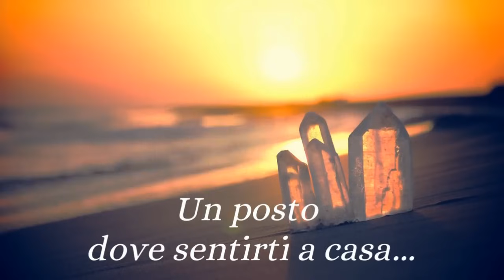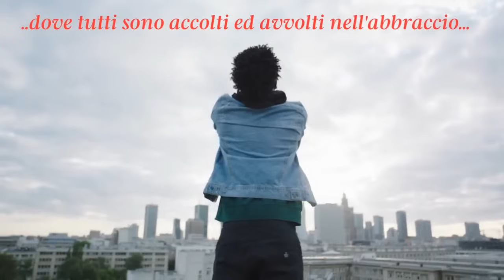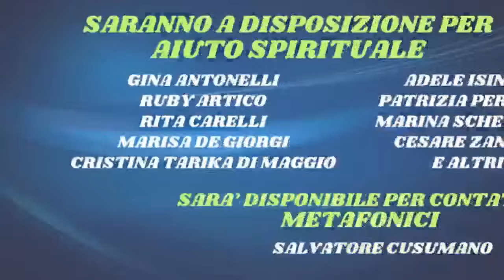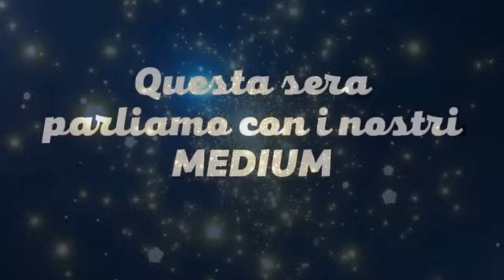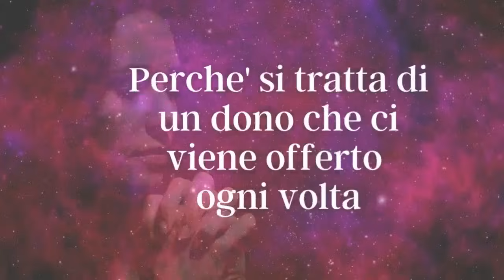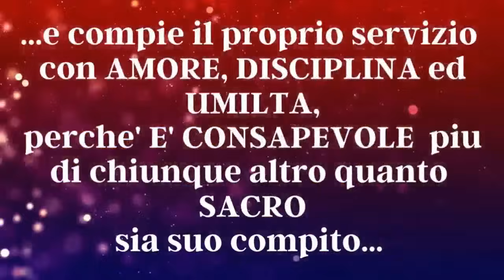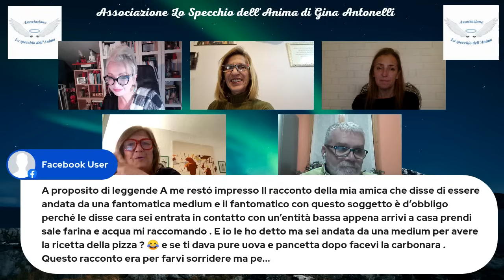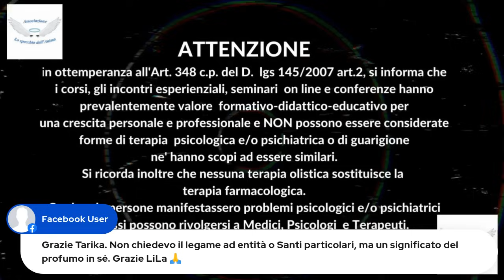PARLIAMO CON I NOSTRI MEDIUM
medianita', medium, aldila',

Chi volesse aiutare l'Associazione, può sostenerci tramite libera donazione :
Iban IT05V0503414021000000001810